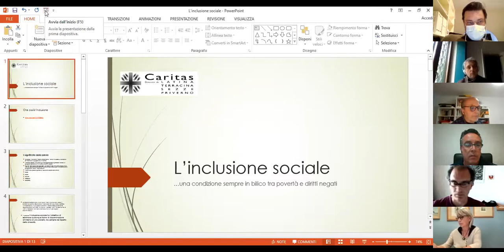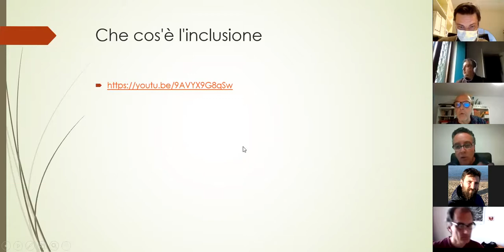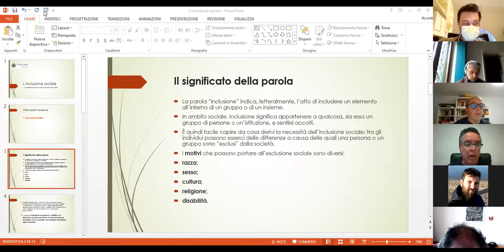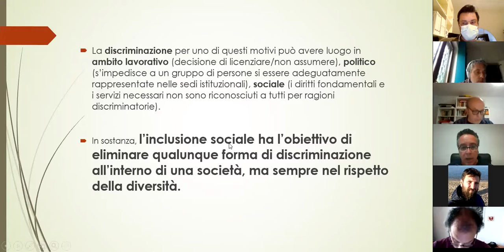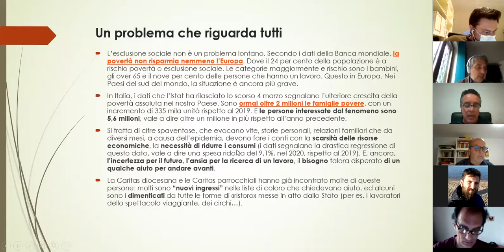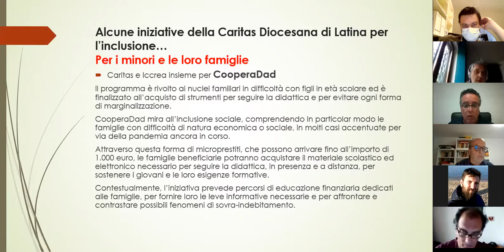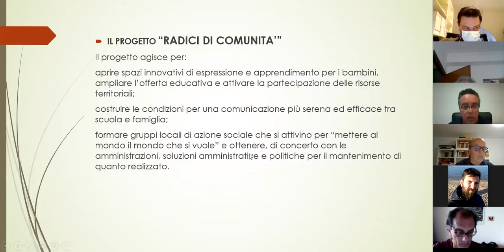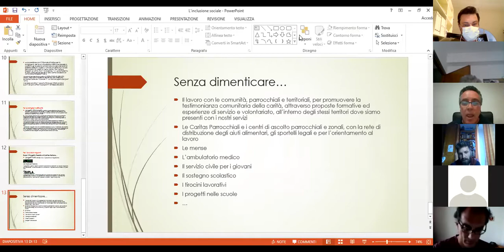Quarto incontro Corso GetAp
Quarta lezione corso Get Ap 13 Maggio 2021